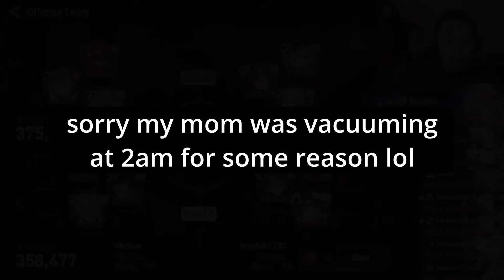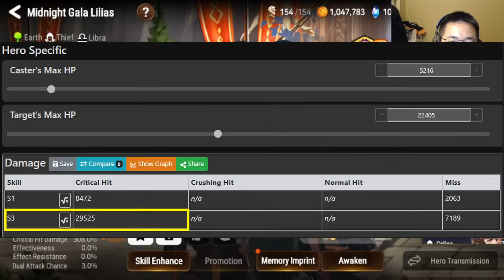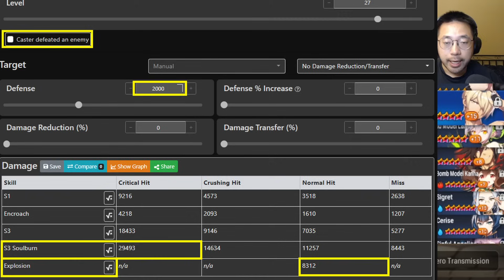[Epic Seven] Rank 1 Guild Wars - Talentless vs Arkadia3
Sorry about the in-game audio, I switched audio inputs and didn't realize the sound was be so low.

Talentless is recruiting!!

Timestamps:
00:00 - Intro
00:55 - 1st attack prep
03:00 - 1st attack (Joaltomo)
05:00 - 2nd attack prep
07:25 - 2nd attack (kryptek1230)
10:35 - 3rd attack prep
12:25 - 3rd attack (zerozaki)
13:40 - Outro